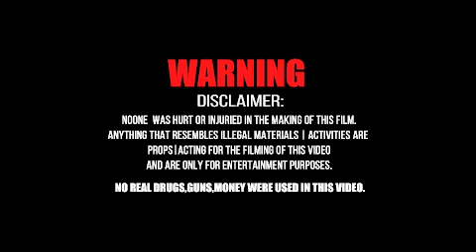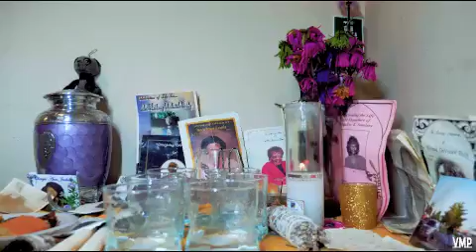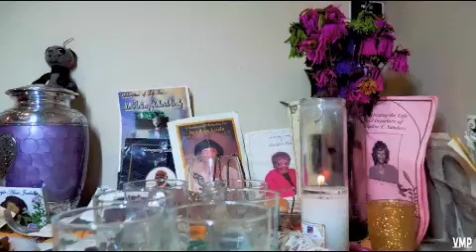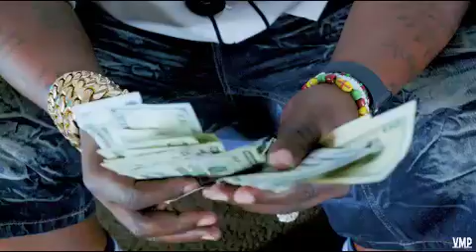Monsta Kainfish RBTL Let The Dead Bury The Dead Imagine